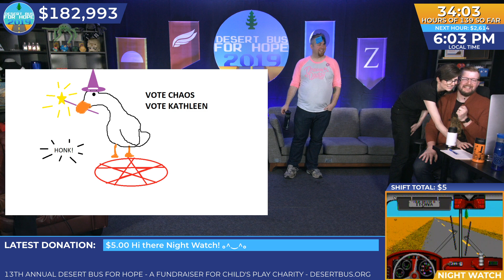DB2019 - Election Posters Art Challenge Winners!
The Art Challenge Winners!